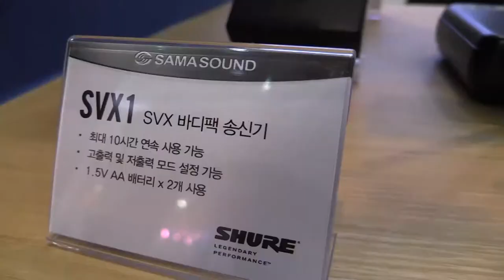Shure Mic Products Sketch : KOBA 2014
Shure Mic 제품들 영상 입니다.

PGX1, PGX4, PGX12, PG58, SLX2, SM86, SLX4,
SLX1, ULX2, ULXP4, ULXS4, ULX1,
SVX2, PG28, SVX4, SVX88, SVX1,
UA860SWB, PA805SWB, BETA98H/C,
BETA54, BETA53, WBH53

관련태그:
Shure 마이크,